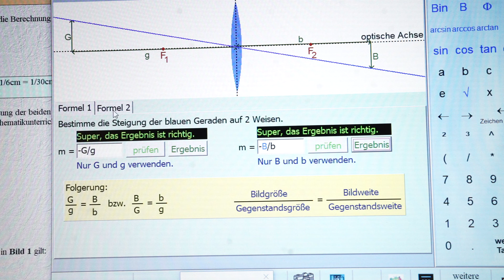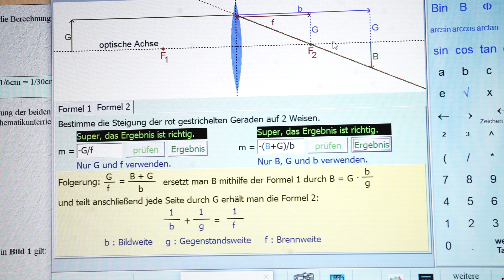Linsengesetze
Ich würde mich über eine Spende freuen.
Die umfangreiche Software kann kostenlos von meiner Homepage KLSoft.de heruntergeladen werden.

Linsengesetz